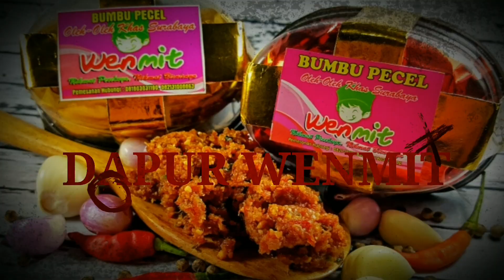KULINER PEDAS NASI GORENG SAMBAL MATAH || KULINER ENAK DI SENSA KOFFIE MASAKAN INDONESIA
Sensa Koffie Bali
Iga Bakar
Di Sensa Koffie Menikmati Kopi Ditemani Kuliner Nasional